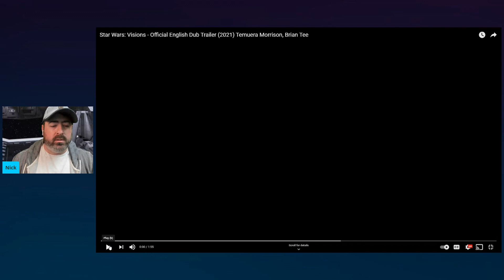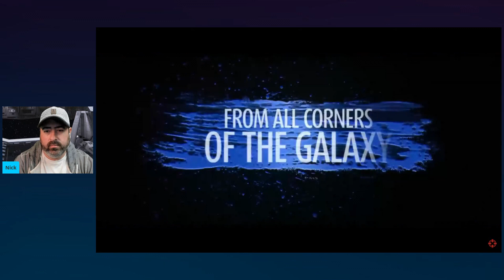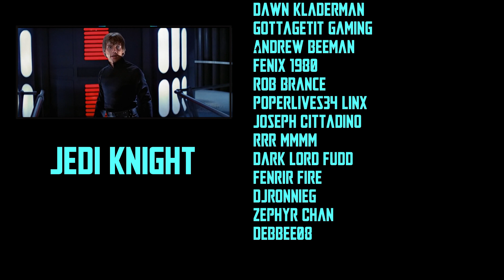STAR WARS NEWS - VISIONS TRAILER REACTION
Star Wars: Visions is an upcoming Japanese anime anthology series created for the American streaming service Disney+. It is scheduled to release on September 22, 2021

Nick's reaction to the Star Wars Visions trailer.